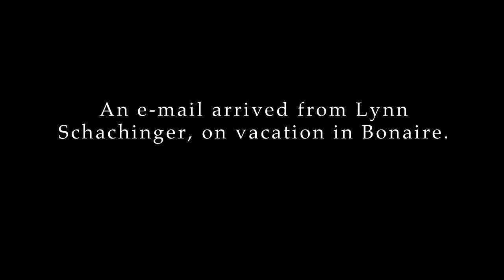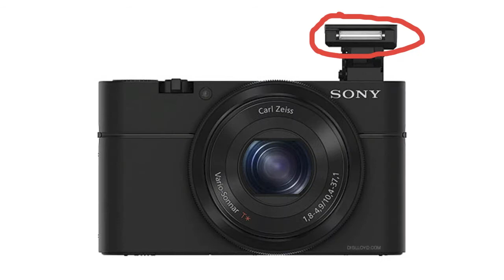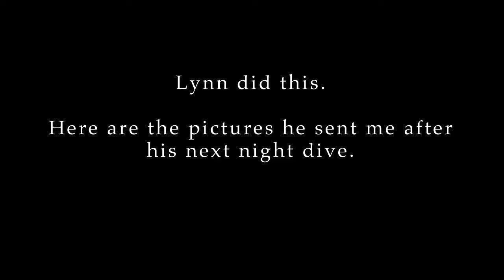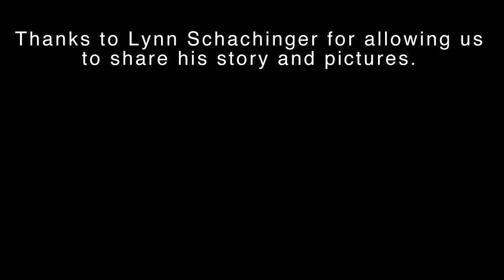Adventures in Fluorescence - The Case of the Yellow Band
Exercise in troubleshooting a challenge in underwater fluorescence photography.